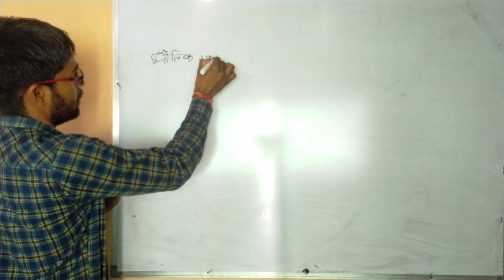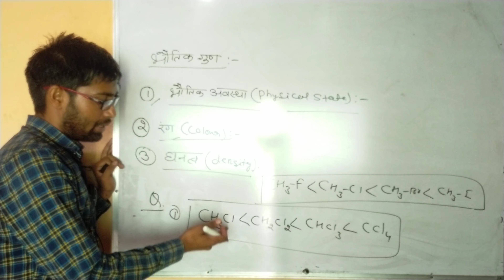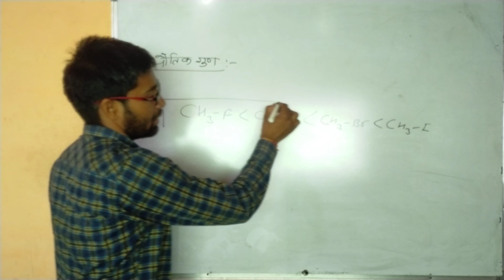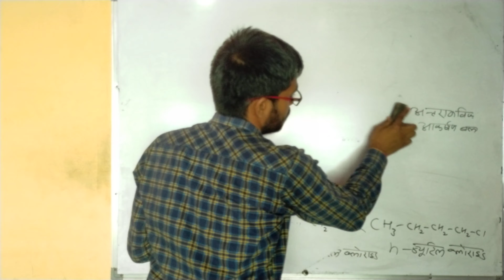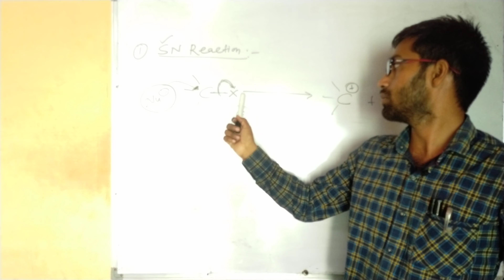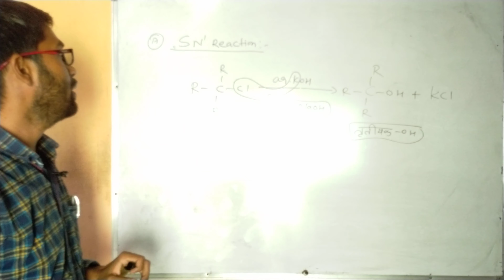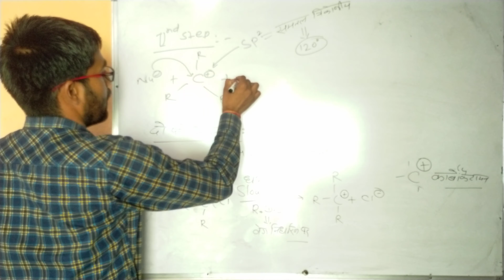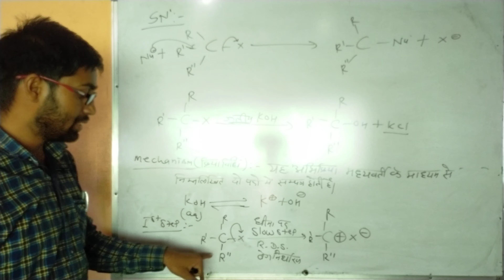class 12th (chemistry) Hindi medium RBSE board